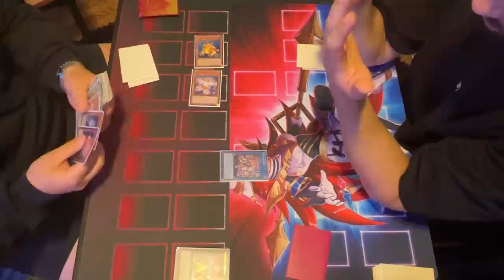TEAMSAMURAIX1 VS TRIF GAMING! ROUND 1 EPIC YU-GI-OH! SHOWDOWN!